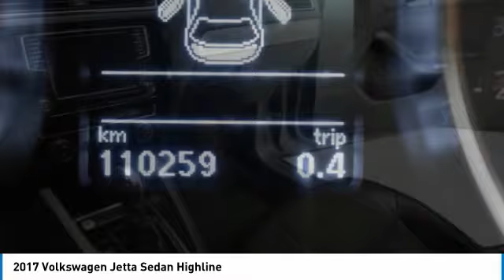2017 Volkswagen Jetta Sedan PA1773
2017 VOLKSWAGEN JETTA SEDAN SHERWOOD PARK, AB
Stock# PA1773

Come see this 2017 Volkswagen Jetta Sedan Highline while we still have it in stock!

*Get Your Money's Worth for this Volkswagen Jetta Sedan with These Options *
TECHNOLOGY PACKAGE -inc: Bi-Xenon Headlights w/Adaptive Front-Light System, Adaptive Cruise Control, Front Assist w/Autonomous Emergency Braking, Radio: Discover Media w/Satellite Navigation, 6.33  touchscreen w/proximity sensor, CD player and 2 SD card slots, Fender Premium Audio System, 8 speakers and subwoofer , TITAN BLACK, VIENNA LEATHER SEAT TRIM, PLATINUM GRAY METALLIC, ENGINE BLOCK HEATER, Window Grid Diversity Antenna, Wheels: 17  Lancaster Alloy, Wheels w/Machined Accents, Trunk Rear Cargo Access, Trip Computer, Transmission: 6-Speed Automatic w/ Tiptronic.

A short visit to Sherwood Park Volkswagen located at 2365 BROADMOOR BLVD, SHERWOOD PARK, AB T8H 1N1 can get you a tried-and-true Jetta Sedan today!

*Buy From Home With Sherwood Park Volkswagen!*
Sherwood Park Volkswagen is pleased to introduce our Buy From Home program! Shop, apply for credit, evaluate your trade-in, test drive and purchase, all from the comfort and safety of your home. for more details!

Due to an increase in fraudulent transactions Sherwood Park Volkswagen reserves the right to decline any form of payment. This includes but is not limited to Cash, Bank Draft, Certified Cheque, and Credit Card. We are sorry for any inconvenience this may cause. All of our vehicles may be financed*, please ask us about our competitive rates. *Financing available on approved credit.

Test drive this must-see, must-drive, must-own beauty today at Sherwood Park Volkswagen, 2365 BROADMOOR BLVD, SHERWOOD PARK, AB T8H 1N1. Buy From Home With Sherwood Park Volkswagen! Sherwood Park Volkswagen is pleased to introduce our Buy From Home program! Shop, apply for credit, evaluate your trade-in, test drive and purchase, all from the comfort and safety of your home. for more details!